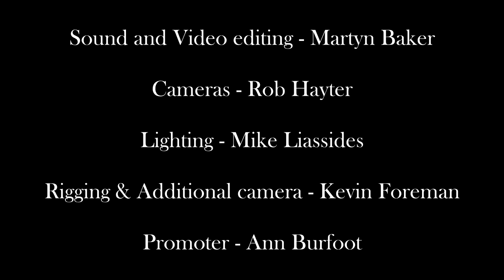Eel Fish Parsley- Jailhouse Rock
Live from Findon Village Hall, in  deepest darkest Sussex